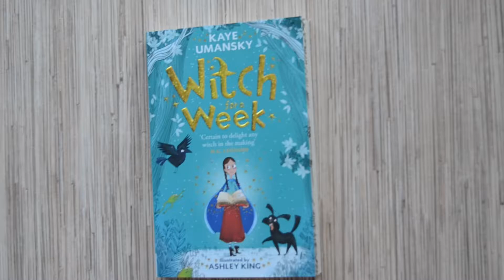Kaye Umansky-Witch for a week